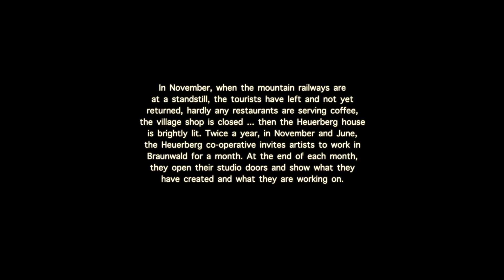Eggstöcke Haus Heuerberg Open studio house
Eggstöcke

Open studio house & staircase exhibition

Saturday
25. November 2023

Haus Heuerberg
Braunwald

Angela Hausheer
Leo Bachmann

Christian Fischer von Tim & Puma Mimi, Zürich

Michiko Hanawa* von Tim & Puma Mimi, Zürich/Tokyo

Yuzuru Maeda, Gifu (Japan)

In November, when the mountain railways are
at a standstill, the tourists have left and not yet
returned, hardly any restaurants are serving coffee,
the village shop is closed ... then the Heuerberg house
is brightly lit. Twice a year, in November and June,
the Heuerberg co-operative invites artists to work in
Braunwald for a month. At the end of each month,
they open their studio doors and show what they
have created and what they are working on.

This is Zentai Art Project Video